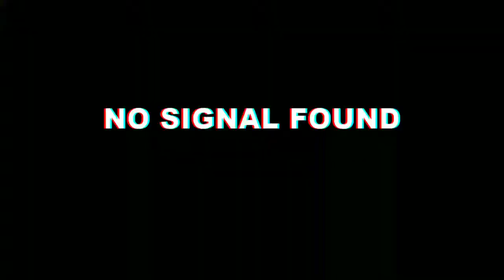Мой первый Fragmovie по PUBG MOBILE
¤СТРИМ¤

Модерка - 25 руб.
Пиар на стриме - 5 руб.
Пиар на видео - 45 руб.

Дискорд для мобильных геймеров! игры разбиты по категориям как:
PUBG Mobile (lightspeed & quantum)
PUBG Mobile (Timi)
Standoff 2
Mobile Legends
Clash Royale
Быстрее вступай у нас еще есть Музыкальный бот для меломанов!

🏆~Набор в клан Carnage eSports~🏆

Писать мне в ЛС

🔥Требования🔥

1 состав:
-14+
-K.D 3.00+ (возможны исключения)
-Игра от 3 пальцев(возможно исключение)
-10к фрагов
-Опыт в игре
-Проверка на sandstone 1 плент(возможно)

2 состав:
-12+
-K.D 2.40+
-100+ часов в игре
-7к фрагов
-Активность
-Проверка на sandstone 1 плент

Tag's(не читать)